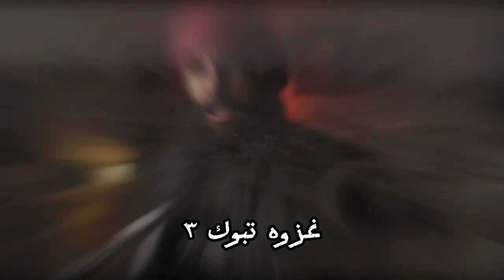من معجزات النبي | غزوه تبوك ٣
غزوة تبوك هي واحدة من الغزوات التي شارك فيها النبي محمد صلى الله عليه وسلم خلال فترة الدعوة الإسلامية في القرن السابع الميلادي. وقعت غزوة تبوك في عام 630م، وهي واحدة من الغزوات الأخيرة التي شارك فيها النبي محمد صلى الله عليه وسلم.

تم التخطيط لغزوة تبوك بعد أن وردت معلومات استخباراتية تفيد بأن قوات الروم (البيزنطيين) يخططون لهجوم على المدينة المنورة. وبناءً على هذه المعلومات، قرر النبي محمد صلى الله عليه وسلم قيادة جيش المسلمين إلى تبوك لمواجهة هذا الاحتمال.

تشكلت قوة ضخمة من المسلمين للمشاركة في غزوة تبوك، وقد تطوع العديد من المسلمين للانضمام إلى الجيش حتى وإن كان ذلك يعني ترك أعمالهم وأسرهم. ومع ذلك، فإن القوات الرومية لم تتقدم لمواجهة الجيش المسلم، وبالتالي لم يحدث صراع عسكري فعلي.

وعندما وصل جيش المسلمين إلى تبوك، تم توقيع معاهدة سلام مع القبائل المحلية وعرض الإسلام عليها. وبعد إقامة صلاة الجمعة في تبوك، عاد الجيش المسلم إلى المدينة المنورة.

تعد غزوة تبوك من أبرز الغزوات التي تعلم منها المسلمون العديد من الدروس والعبر، وتعد مثالًا قويًا على الوحدة والتضحية من أجل دفاع الدين والمجتمع.